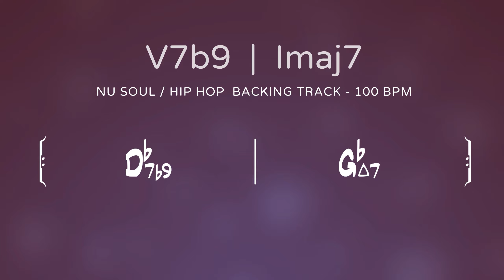Nu Soul Hip Hop Backing Track - V7b9 / Imaj7 Progession - Gbmaj7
Nu Soul Hip Hop Backing Track -  V7b9 / Imaj7  Progession  - Gbmaj

This backing track is provided by Guitar Prof Blog.

This backing track is part of the “Nu Soul Practice - Modal and Chord Progression" playlist.

Keys: All the keys for Dorian, Lydian, Mixolydian, Vb9 for Half Step / Whole Step diminished scale.
You can find some songs with a peculiar chord progression.

These basics are made for practicing and having fun on the most modern grooves common to jazz, nu soul, hip hop.

Backing Track Author and Producer:
Emanuele Fontana

Guitar Prof is an Italian blog dedicated to music and guitar. In our Youtube channel you will find videos related to our blog's articles as well as backing tracks in many different styles and genres available for everyone. Foreign users can read our articles in the blog using the translate function of Google Chrome browser.